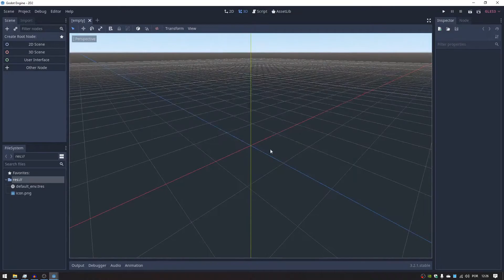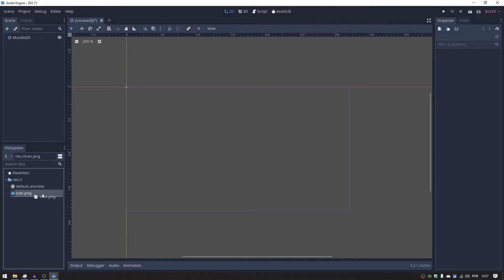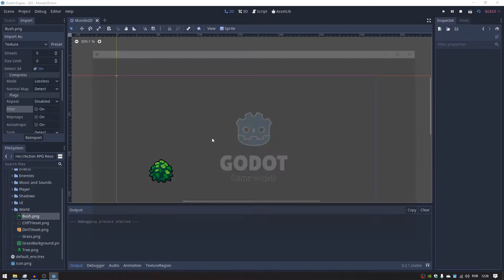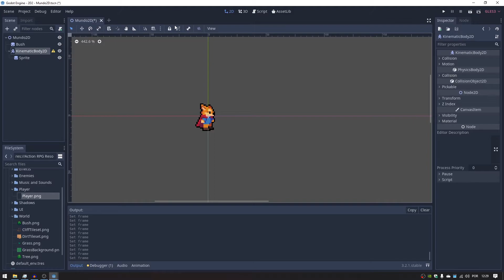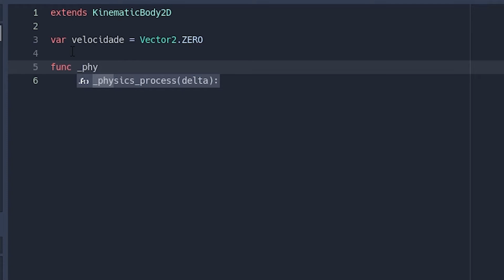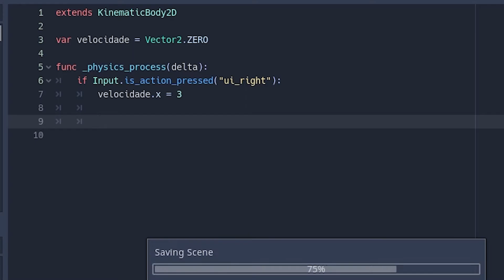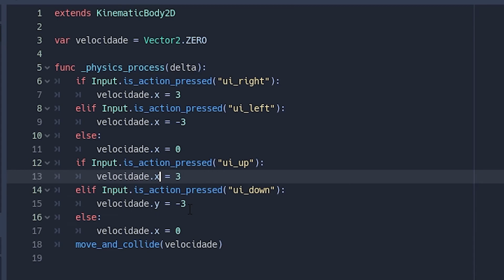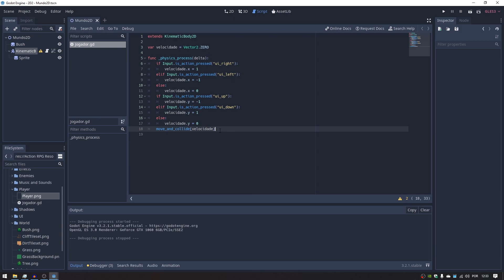RPG de AÇÃO Tutorial #1 Primeiros Passos GODOT 3.2.3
📢 Todos os créditos do vídeo vão para o Canal HeartBeast, dá uma conferida lá!

(só clicar no pequeno 'download')

Pra quem ta com duvidas nos códigos, olha a parte 2, que na descrição vou deixar ele colado! Vlw galera!

Não irei focar nada sobre desenho, mas sim direto na MECÂNICA. Um tutorial bem simples que resumo muito tempo de video aula em menos de 10 minutos pra começar a fazer o personagem se mexer

Na parte 1 vamos ver como configurar as Janelas de maneira correta, e como deixar as imagens não boradas, pra poder jogar a pixel art de forma correta dentro do mundo 2D. Depois disso faremos o Script do personagem para ele se mexer.